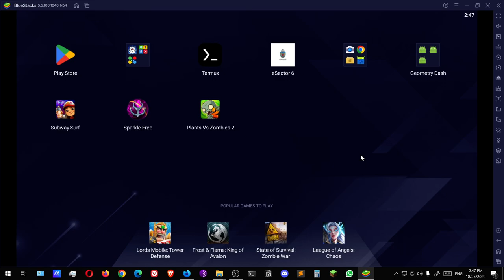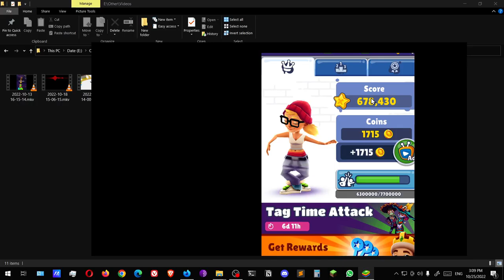Subway Surfers #26 Timed Tag Attack stage 4